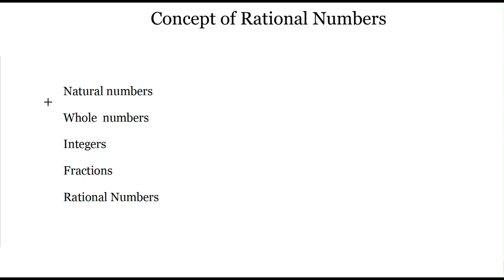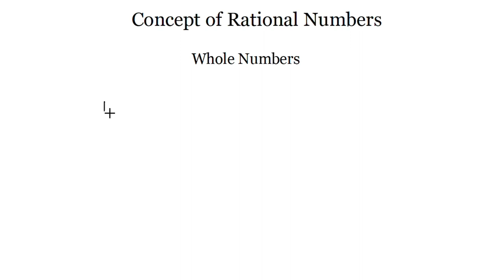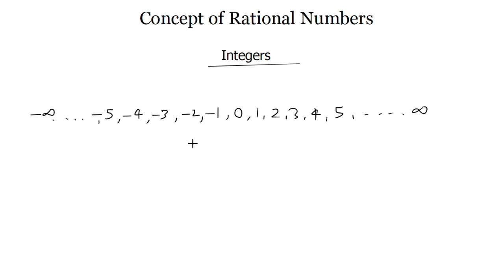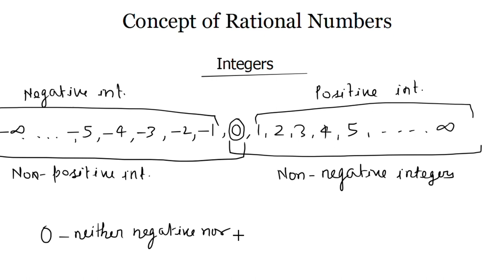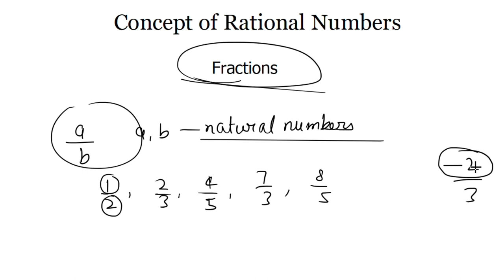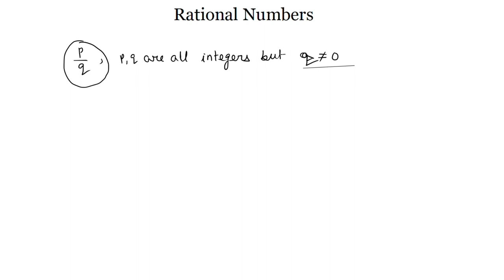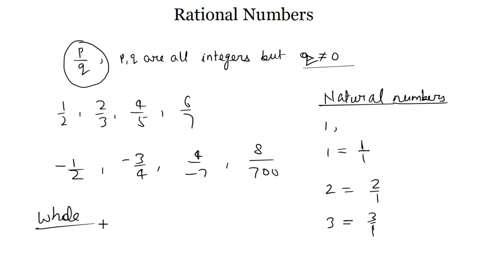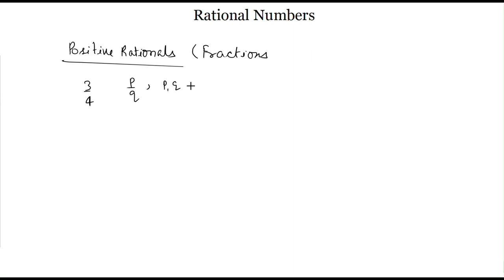Concept of Rational numbers - Class 8 (NCERT, R S Aggrawal, R D Sharma, M L Aggrawal) Explanation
This is part 1 of full chapter explanation of Rational Numbers Class 8th. The topic Rational Number is given in Class 8 math in all books - NCERT, RS Aggrawal, RD Sharma, ML Aggrawal, etc.
This lecture contains the following topics:
0:00 - Introduction
00:31 - Natural Numbers
01:44 - Whole Numbers
02:15 - Integers
03:43 - Non-negative integers
04:05 - Non-positive integers
05:12 - Fractions
06:32 - Rational Numbers
10:34 - Positive Rational
12:30 - Negative Rational